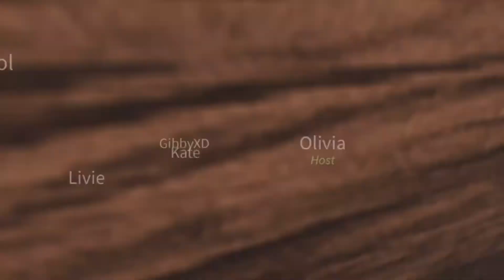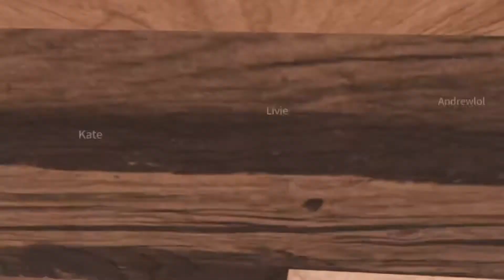Going to a Sledding Resort With The Pixen Family! *so much fun* ft. Pixelly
𝕙𝕚𝕚, 𝕚 𝕙𝕠𝕡𝕖 𝕪𝕠𝕦 𝕖𝕟𝕛𝕠𝕪𝕖𝕕 𝕥𝕠𝕕𝕒𝕪'𝕤 𝕧𝕚𝕕𝕖𝕠
𝕞𝕪 𝕗𝕣𝕚𝕖𝕟𝕕'𝕤 𝕔𝕙𝕒𝕟𝕟𝕖𝕝𝕤! 🌷
𝕥𝕚𝕞𝕖 𝕗𝕠𝕣 𝕥𝕙𝕖 𝕥𝕒𝕘𝕤... ⭐
 ❤️  𝕙𝕒𝕧𝕖 𝕒 𝕨𝕠𝕟𝕕𝕖𝕣𝕗𝕦𝕝 𝕕𝕒𝕪, 𝕒𝕟𝕕 𝕒𝕝𝕨𝕒𝕪𝕤 𝕣𝕖𝕞𝕖𝕞𝕓𝕖𝕣 𝕥𝕠 𝕤𝕡𝕣𝕖𝕒𝕕 𝕜𝕚𝕟𝕕𝕟𝕖𝕤𝕤. 𝕥𝕪𝕤𝕞 𝕗𝕠𝕣 𝕒𝕝𝕝 𝕥𝕙𝕖 𝕤𝕦𝕡𝕡𝕠𝕣𝕥, 𝕚𝕝𝕪 𝕒𝕝𝕝!